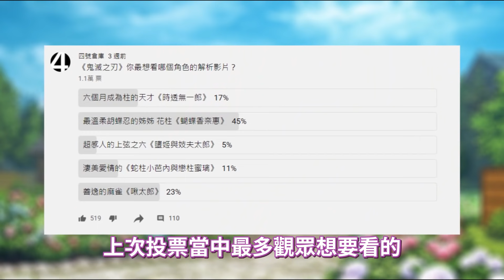連風柱不死川實彌都愛上的女人！鬼滅之刃最溫柔的胡蝶香奈惠，收留被鬼所殘害的孤兒，並且將他們視為自己的家人，《香奈惠人物傳》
鬼滅之刃最溫柔的胡蝶香奈惠，在美麗溫柔的笑容背後，隱藏著甚麼悲傷的故事?
與妹妹蝴蝶忍為什麼成為鬼殺隊? 以及兩人拚死達成的約定是什麼?
由水之呼吸派聲而出的花之呼吸，有甚麼樣的特殊技能?

00:39 加入鬼殺對的契機
03:01 花之呼吸
03:33 與上弦戰鬥
05:41 香奈乎的復仇
06:38 最溫柔的柱

【鬼滅之刃】胡蝶香奈惠身為全村第一美女，為什麼加入鬼殺隊?  花柱竟然還能單挑上弦！實力到底有多強？ 鬼滅之刃最溫柔的柱，胡蝶忍最喜歡的人

鬼滅之刃是由日本漫畫家吾峠呼世晴所創作
影片當中漫畫出自集英社，動畫出自Aniplex
如果喜歡鬼滅之刃，請支持台灣東立出版社所發行漫畫
以及木棉花國際所代理動畫與電影
This channel is only used to recommending anime, comics . All vedios in this channal only to assisting commentary and recommendation.